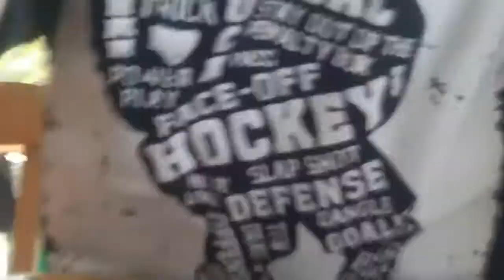I got a cap gun and rocket cap gun